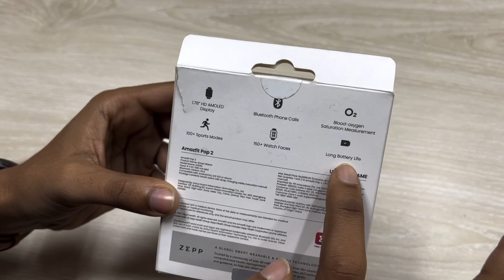Amazfit Pop 2 Unboxing and Full Review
1.78 inch HD AMOLED Display
Bluetooth Phone Calls
150+ Watch Faces , 100+ Sports Modes
Blood-oxygen Saturation Measurement
24H Heart Rate Monitoring, Sleep Quality Monitoring
Bluetooth Music Control, Bluetooth Voice Assistant
10 Days of Battery Life
With Call Function
Touchscreen
Fitness & Outdoor